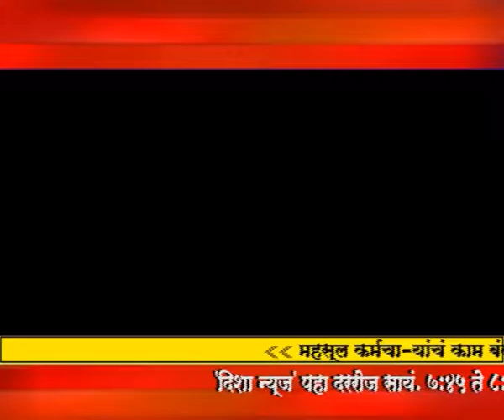Disha news--ghoti jayanti